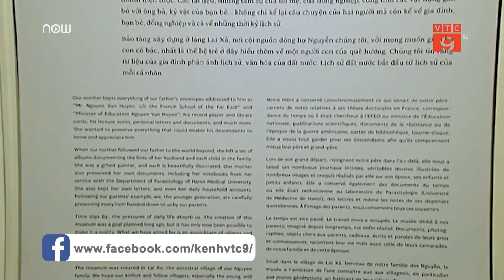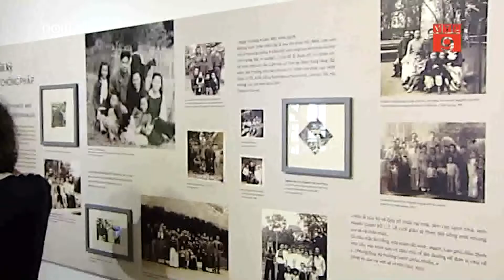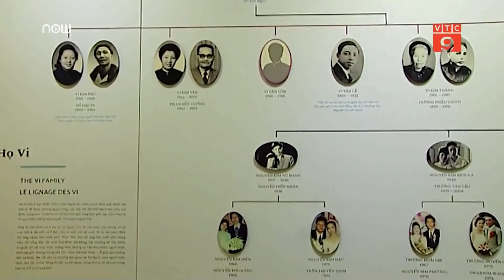"Nếp nhà" của gia đình cố GS Nguyễn Văn Huyên | VTC9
VTC9 | Gìn giữ nếp nhà với nhiều truyền thống tốt đẹp, điều đó đã giúp nhiều thế hệ trong gia đình cố GS Nguyễn Văn Huyên trưởng thành, là những con người nổi tiếng với nhiều đóng góp cho đất nước.